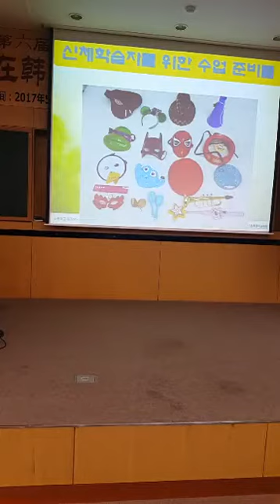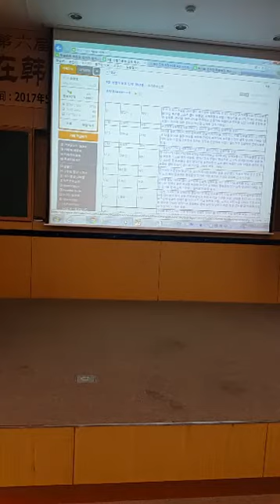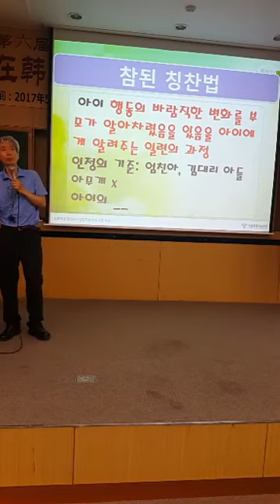하반 학생 세특 학습의욕부진외대강의